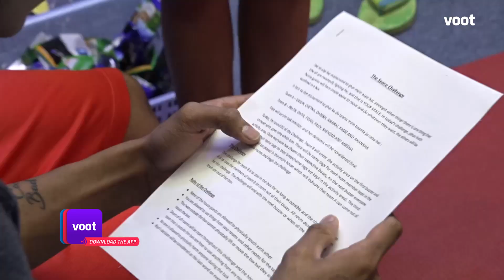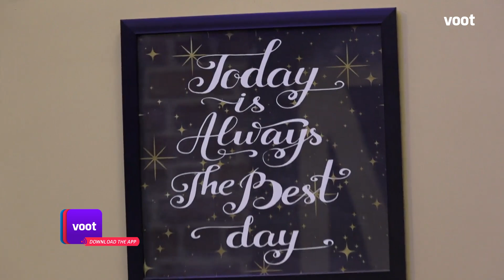Ace Of Space - Season 01 | Episode 26.1 | Bonus: Did Riyaa Let Everyone Down?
When Vikas Gupta made Riyaa Subodh the invigilator for the task, everyone expected her to be fair. However, after the task ends, the guests start to question her judgement and decision. Did Riyaa let everyone down by being unfair?

The wicked mastermind is on the loose and the contestants are trapped within walls that close in without any warning! As for the tasks? They're grueling, to say the least. Watch the high-voltage reality show, Ace of Space.